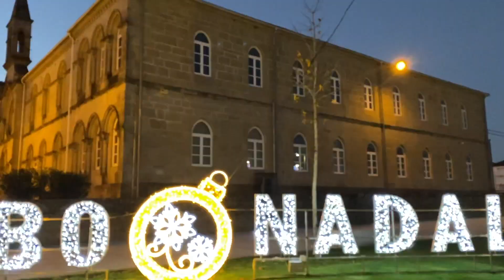Boas Festas | Christmas in Galicia, Spain | Streets of Tui, Pontevedra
Happy holidays, friends!

Sharing with you snippets of Tui during this holiday season.
Come walk with me around town and enjoy the Christmas lights / decorations.

I don't know how things would have been like if there's no covid, but nonetheless this season has been wonderful. I'm so grateful I'm surrounded by people that are pretty much like family to me. Life is good in Tui. I'm doing great here, I hope you are too.

I'll introduce Tui properly soon, swear haha!
I'm working on several videos and can't wait for you guys to see them.

Thank you so much for your patience. Sending you all love.
ALSO WISHING YOU ALL A HAPPY NEW YEAR
OMG
ARE YALL READY FOR 2020-1? haha sorry